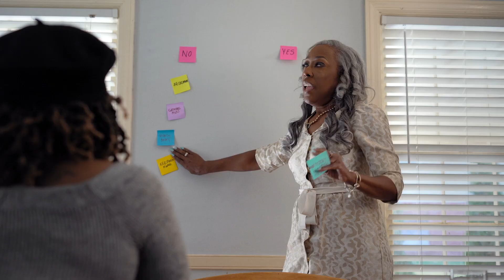THE LOVE YOU WANT EXISTS on kweliTV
The Love You Want Exists is a witty romantic comedy about a Black Feminist couple’s attempt to plan a patriarchy free commitment ceremony.